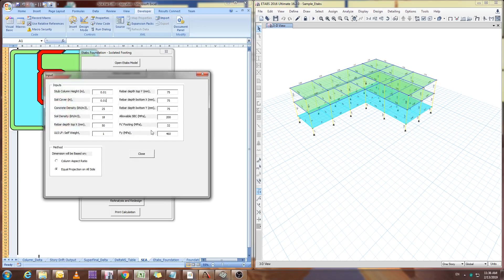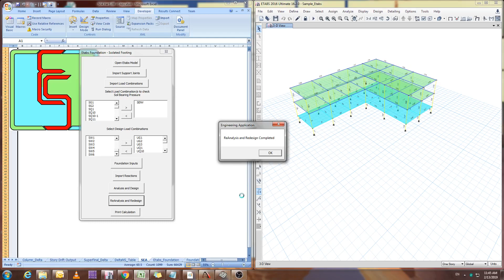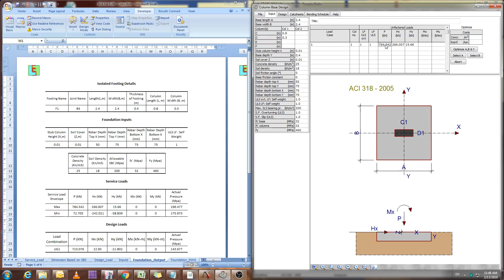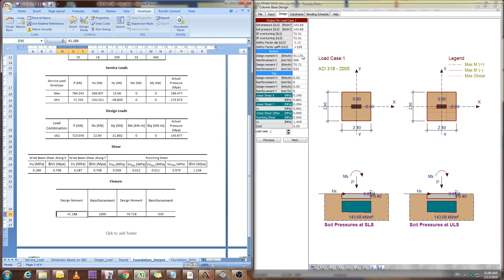Etabs Foundation - Isolated Footing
A peek on the W.I.P. Etabs Foundation - Isolated Footing